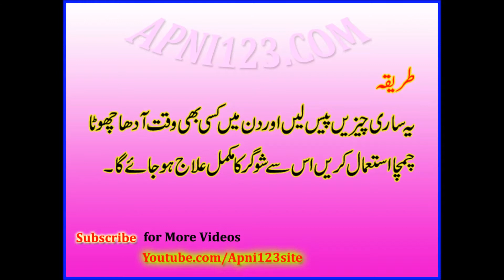Sugar Ka Desi Ilaj, Diabetes Treatment in Urdu, Pakistan, Islam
Sugar Ka Desi Ilaj in Urdu, sugar ka totka, Diabetes Treatment in Urdu, Pakistan, Islam,  Health Tips videos.